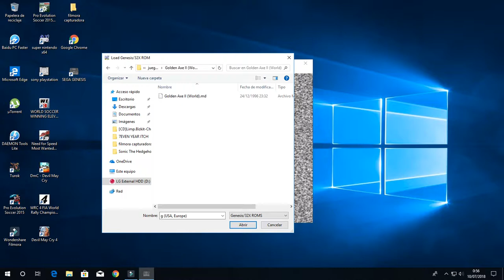GOLDEN AXE 2 (Sega Genesis) 1991 gameplay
CONSOLA : SEGA GENESIS

16 BIT CARTUCHO ORIGINAL USA AÑO 1991

EMULACION WINDOWS 10 PRO 64 BIT